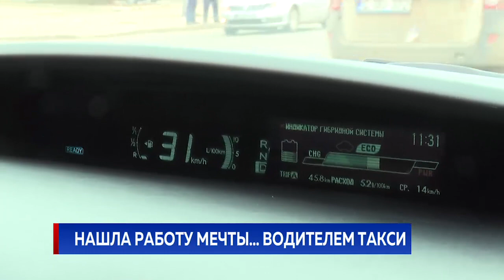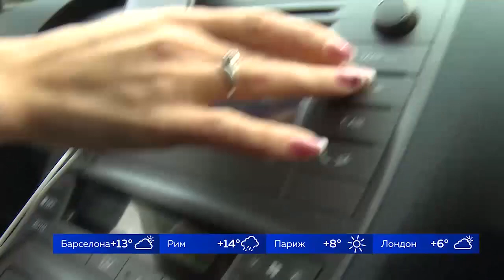НАШЛА РАБОТУ МЕЧТЫ... ВОДИТЕЛЕМ ТАКСИ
Так увлечена своей работой, что готова иногда спать всего 3 часа в сутки. И это при том, что профессия не самая лёгкая - особенно для женщины. Наш репортаж о водителе такси Людмиле, которая не боится брать заказы по ночам и никогда не возмущается, когда её "подрезают" на дороге.